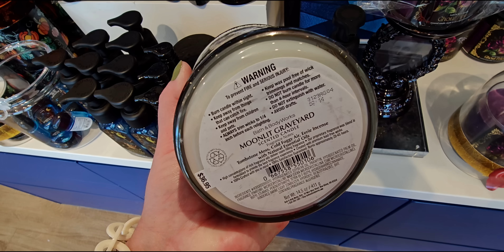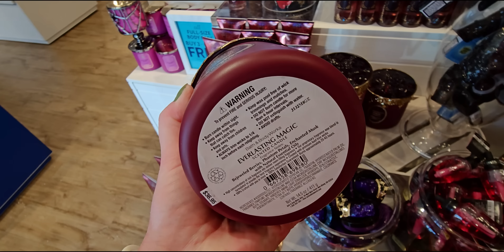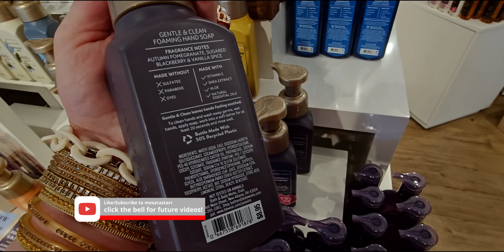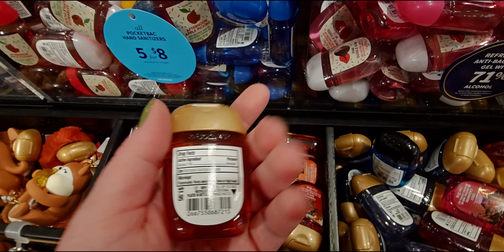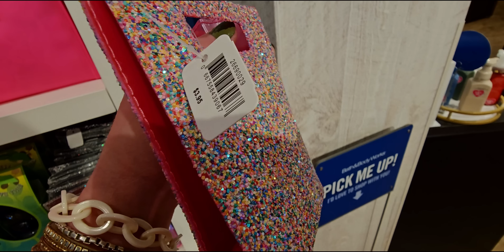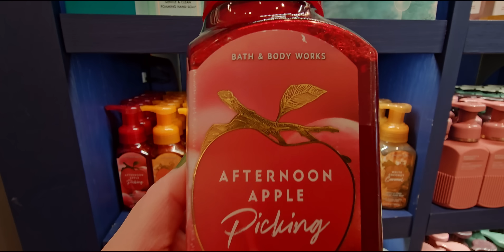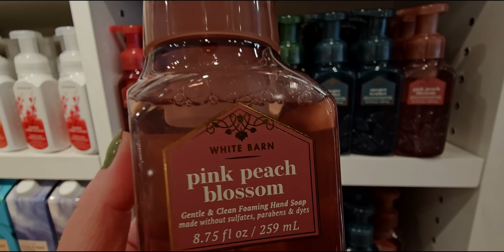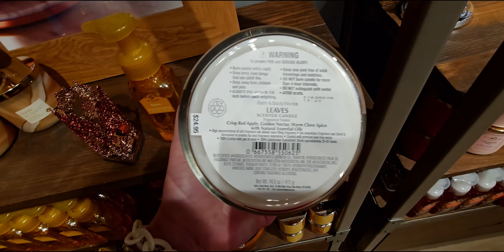WOW SO MANY NEW FINDS at Bath & Body Works Today | Store Walk Thru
Handle: @mesarastarr |
Friend Mail:
  MESARASTARR,
  9105 Bruceville Rd. 1A,